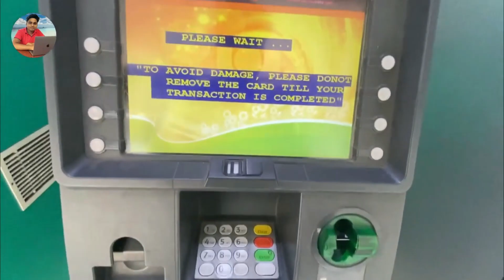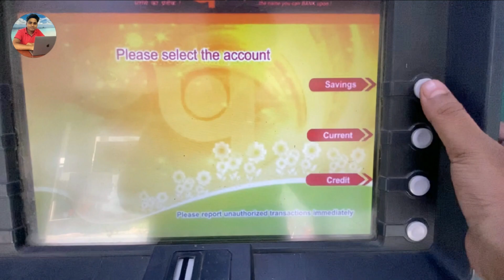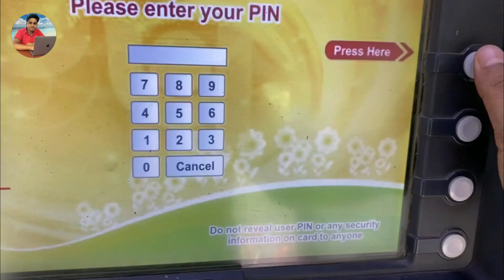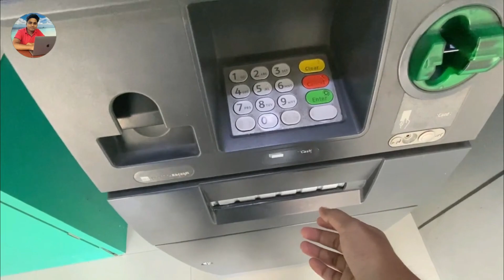PUNB ATM SE PAISE KAISE WITHDRAW KARE /HOW TO WITHDRAW MONEY FROM PUNB ATM FULL PROCESS SHOWN LIVE